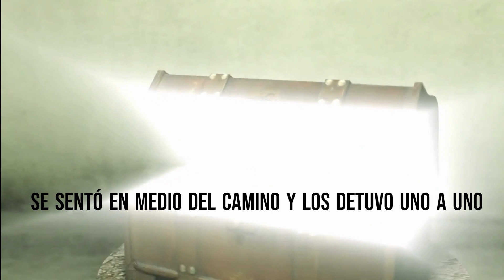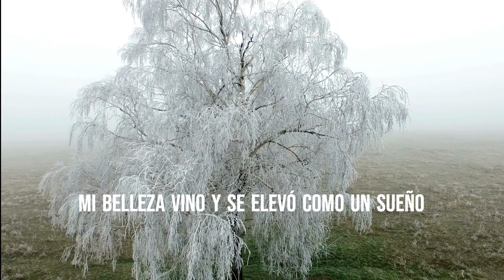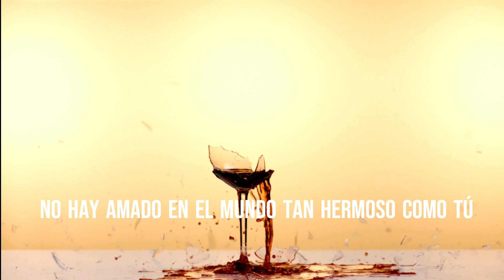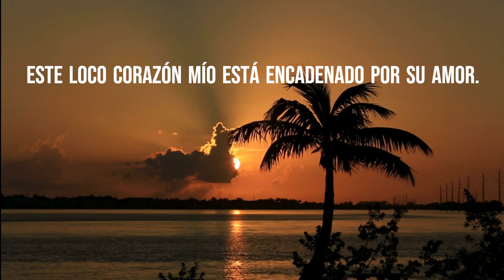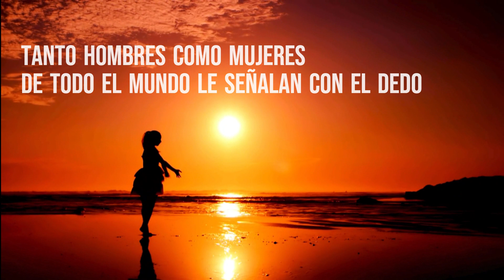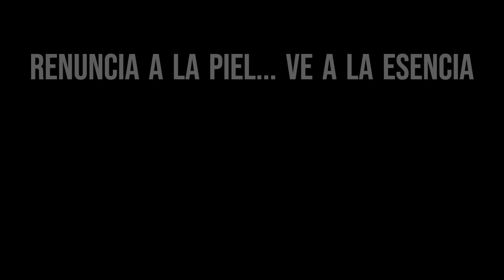VE A LA ESENCIA (WALK TO THE ESSENCE) - RUMI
Mevlana Yalal Al Din Muhammed Rumi, es uno de los místicos más importantes de su tiempo y su indudable influencia ha llegado a nuestros días, gracias a la perpetuidad de su obra. Este poema es una recreación hecha por Hakely Nakao Chávez, al unir diferentes Rubais de la colección de Mevlana, recogidos y traducidos al turco por Abdülbakı Gölpınarlı. Los Rubais de Rumi, así como sus discursos, gazelas, y su majestuoso poema Masnavi, contienen como tema principal el Amor. Ese amor que se alcanza cuando renuncias al "YO" para desvanecerte en la inmensidad de la "UNIÓN" verdadera.